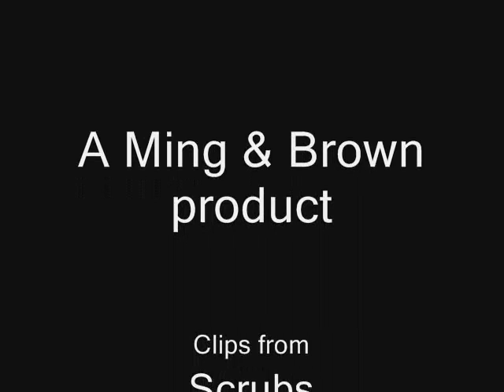Music Video Scrubs to Word Disassociation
A music video with clips from Scrubs to the song Word Disassociation by Lemon Demon.  Clips recorded using a trial of ZD Softscreen Recorder.  Feel free to critique me.